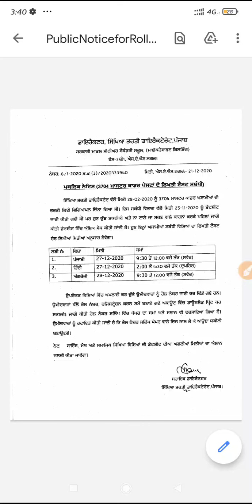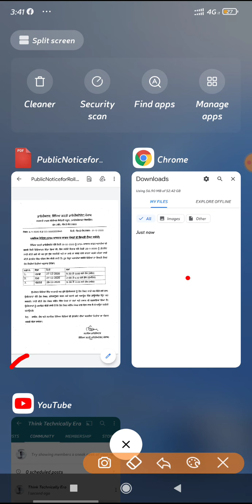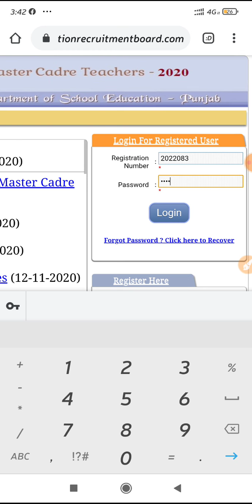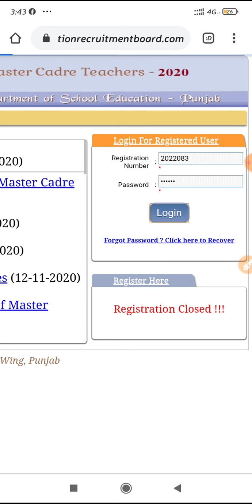ਮਾਸਟਰ ਕੇਡਰ Admit Card Download Now || Master Cadre Latest Update Regarding Admit Card